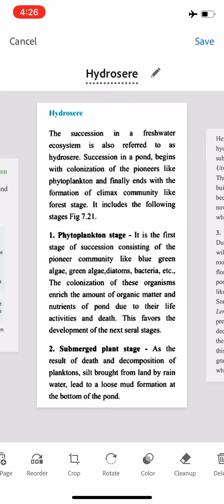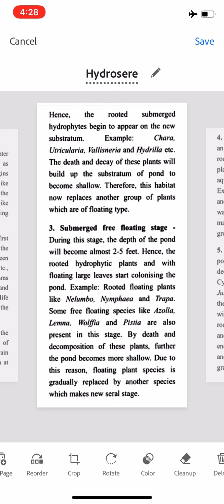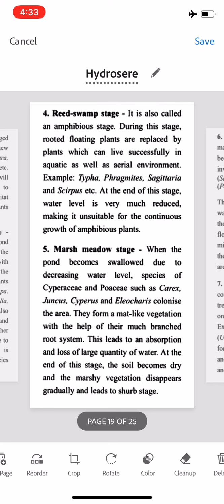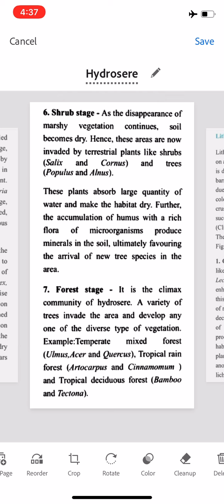Hydrosere by Veena Sharma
B.Sc. students